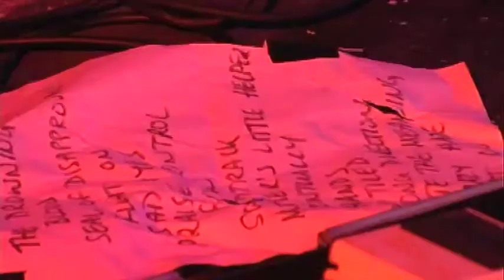Empire Saints - Eventually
Filmed at unknown location, video directed by Blâthnaid Treacy.